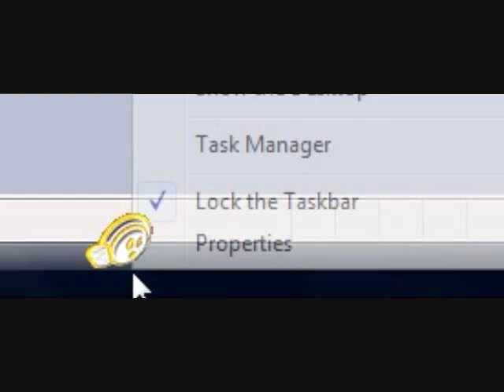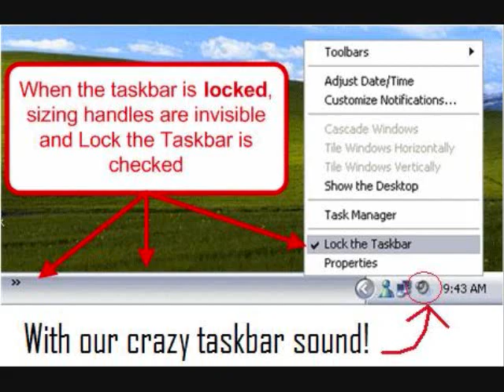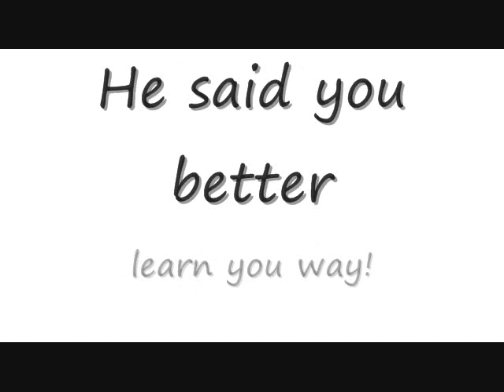Rock the casbah: Misheard Lyrics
Lock The Taskbar